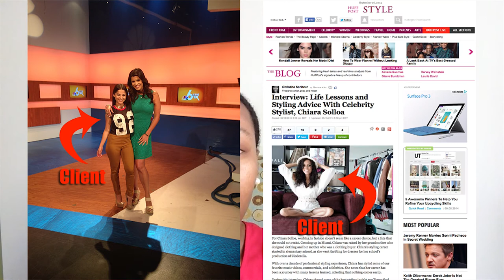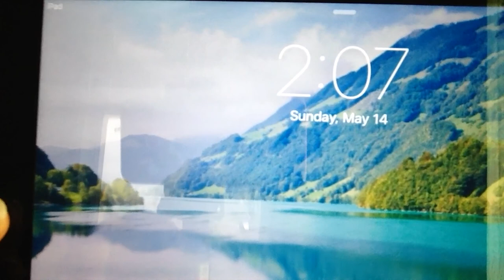How I Ended Up In Miami - Story Time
Many people want to move to Miami. Few know what the real Miami Lifestyle is like. Miami Life can be quite interesting. Learn how I ended up in Miami, what my experience has been like so far (10 + years), and the careers I've had including being a Miami fashion stylist, an independent publicist, social media manager in Miami, marketing manager in MIami and more. Yes, I talk about my work experiences here in Miami as well as being a Miami entrepreneur.

If you haven't yet seen my top ten (10) things you need to know before moving to Miami, Florida video, make sure you check it out.

If you are contemplating moving to Miami and have more questions about this awesome (sometimes not) city, please be sure to leave your questions in the comment section below.